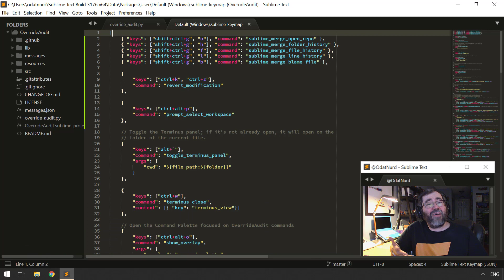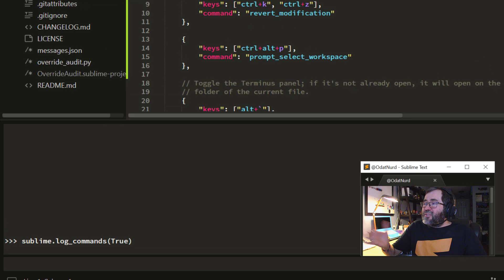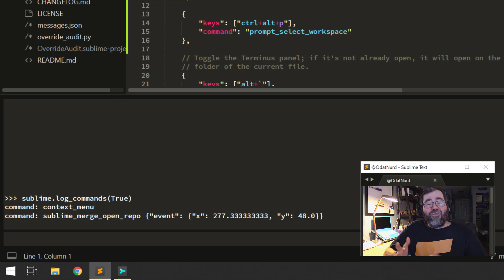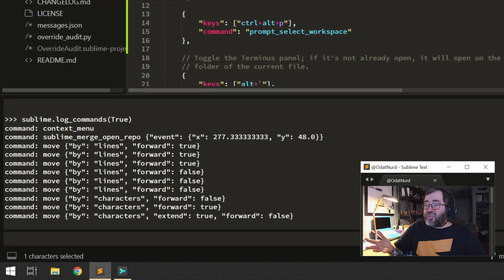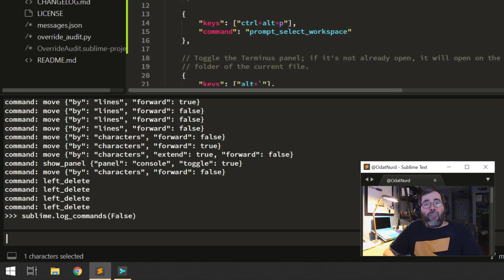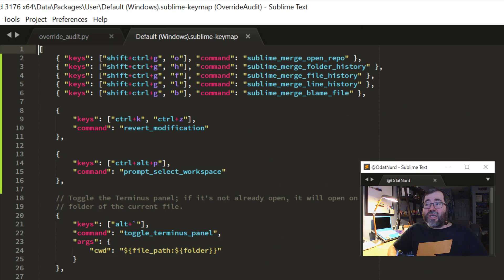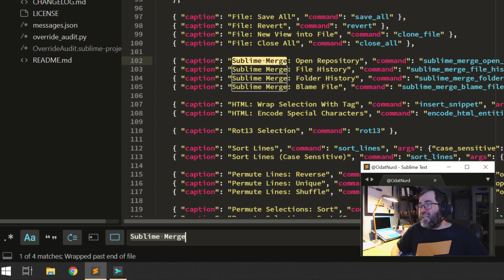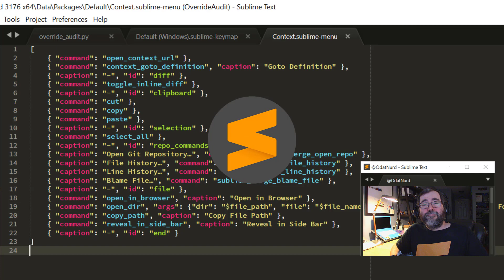[CQ20] Finding Commands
Sublime lets you create your own custom key bindings so that your most frequently used commands and tools are available at the literal press of a button. Setting key bindings up really lets you make Sublime your own, but how do you know what commands to bind to?

In this twentieth video in the series, we'll go over the ways you can determine what command you need to use to do what you want and what arguments those commands might need in order to do the job.